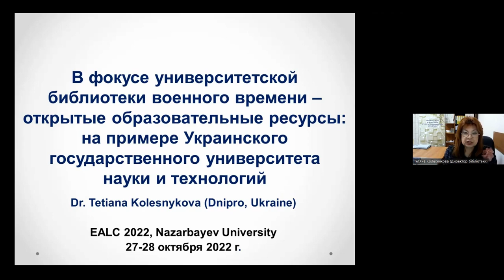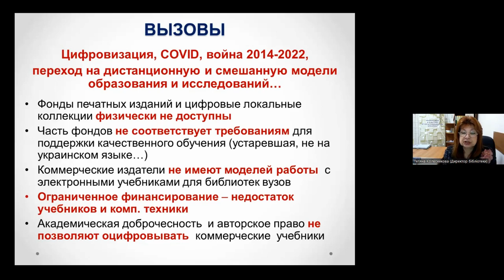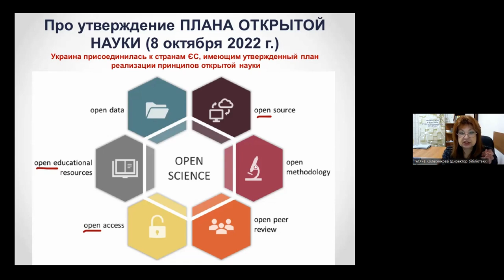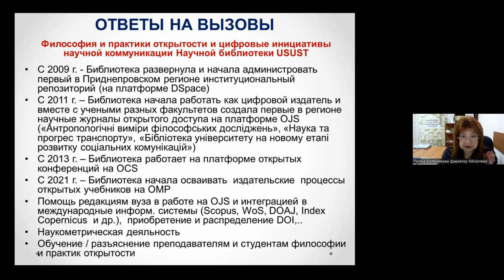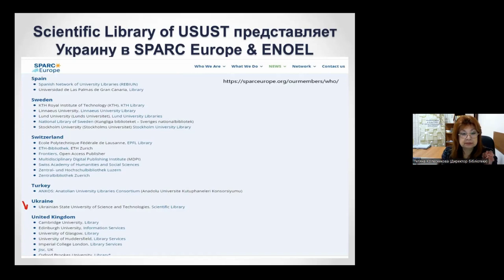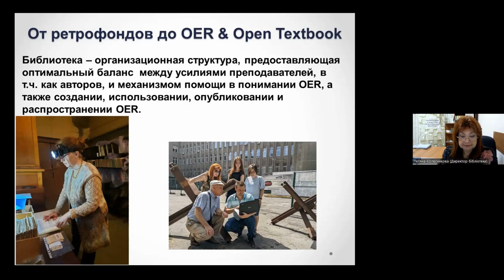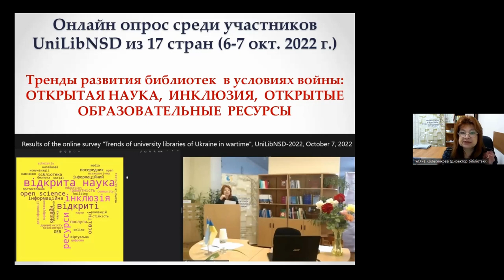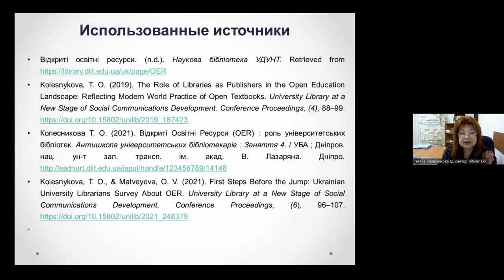Колесникова Т. В фокусе университетской библиотеки военного времени – OER. (Украина). Доклад EALC-22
Колесникова Татьяна. В фокусе университетской библиотеки военного времени – открытые образовательные ресурсы:  на примере Украинского государственного университета науки и технологий.
Доклад EALC 2022, Nazarbayev University (Kazakhstan), 27-28 октября 2022 г.